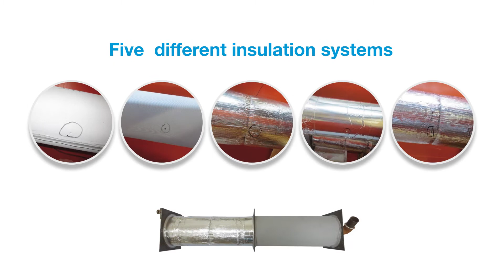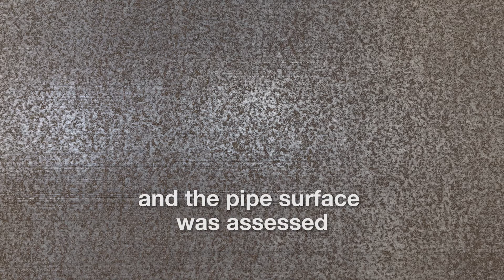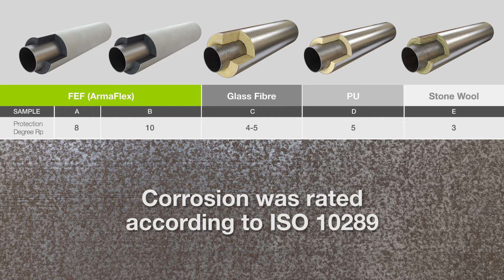Изолационни материали Armaflex - защитени срещу поглъщане на влага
Затвореният клетъчен еластомерен изолационен материал увеличава енергийната ефективност на техническите системи в дългосрочен план.

Използването на продукти от минерални влакна върху тръби в охладителни инсталации, от друга страна, е неизмерим риск, който може да доведе до значителни последващи разходи.

Докато затвореният клетъчен материал от еластомер има "интегрирана" пароизолация и водните пари се натрупва по цялата дебелина на изолационния слой - клетка по клетка, то при изолацията от минерални влакна той е ограничен до тънък алуминиев или PVC филм.